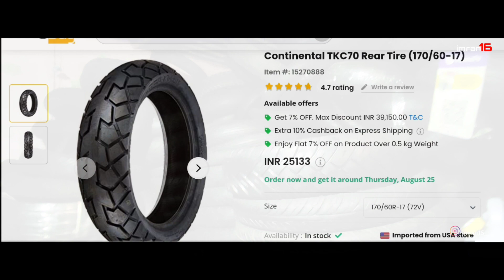Bike Tyre Modification Chor Bazaar | Biggest Tyre Market | Imported Tyres ₹1000 | Kurla Chor Bazaar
00:00 Introduction To Chor Bazaar
00:34 In The Search Of Tyres
02:57 Tyre Installation

Presenter:- Imran Shaikh aka

Photographer:- Nohit Tambe

Location:- Kurla bike market

B-16/17, CST Road, KURLA (W, Kismat Nagar, Kurla, Mumbai, Maharashtra 400070